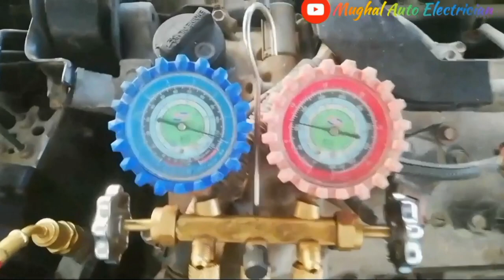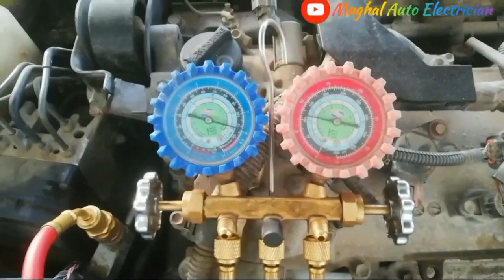Toyota Avalon(Part1)Half Side Ac Cooling Perfect✔️Half Side Normal Air❓How2 Diagnose Problem & Solve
Support Me for Better Future & Life 💕

Toyota Avalon(Part2)Half Side Ac Cooling Perfect✔️Half Side Normal Air❓How2 Diagnose Problem & Solve

Thanks for your support Regards💐

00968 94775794